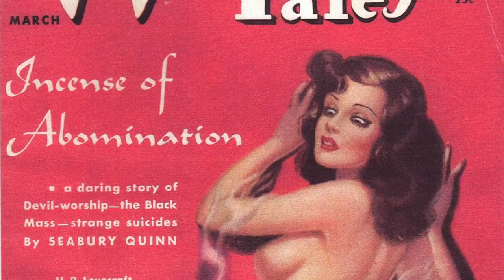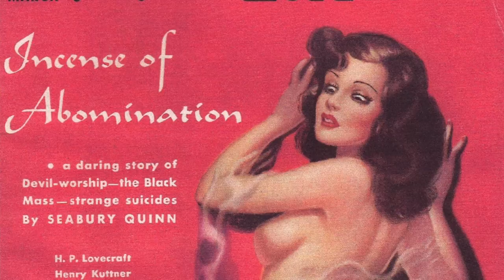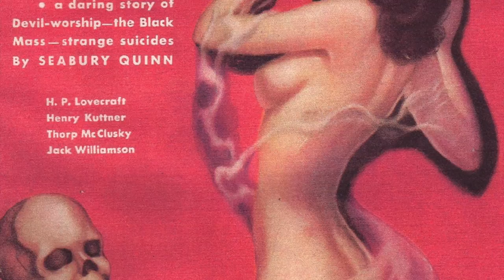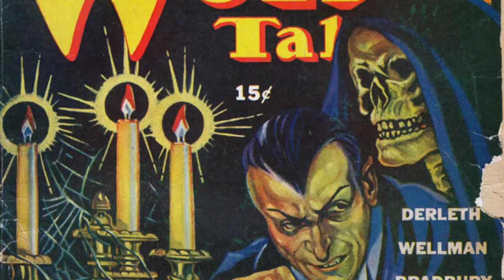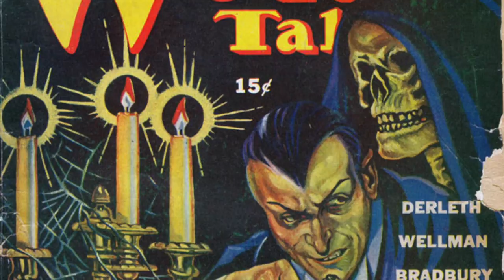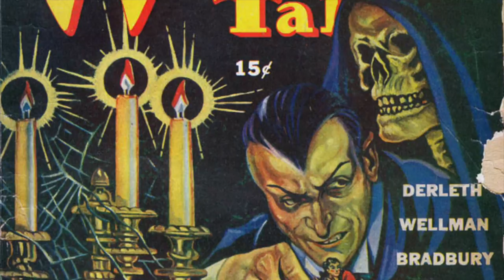Former People: Youtube Broadcast #2 - Weird as the New Modern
Steven A. Michalkow and C. Derick Varn discuss Issue #3 "Weird as the New Modern" as well as other assorted bits of this and that.